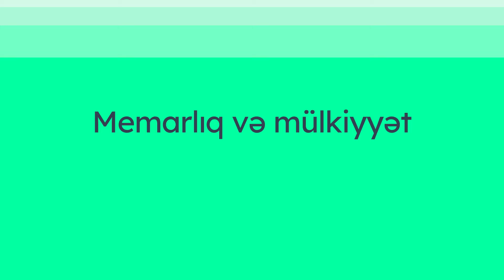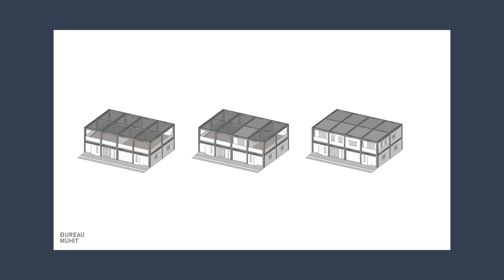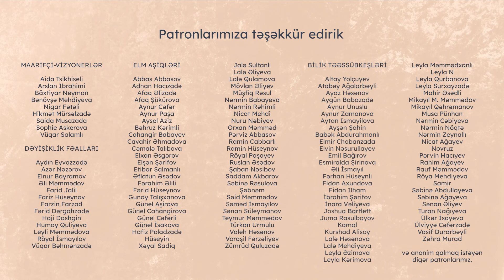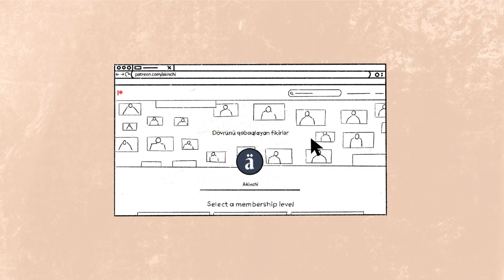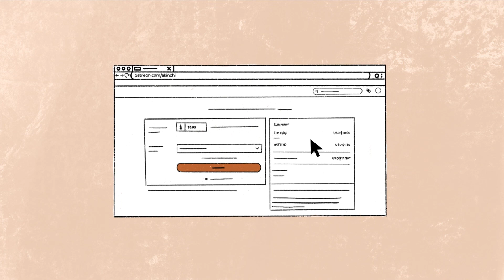Memarlıq və mülkiyyət | Urfan Məmmədov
Növbəti videomuzda memar Urfan Məmmədov memarlıq və mülkiyyət mövzusunda təqdimat edir.